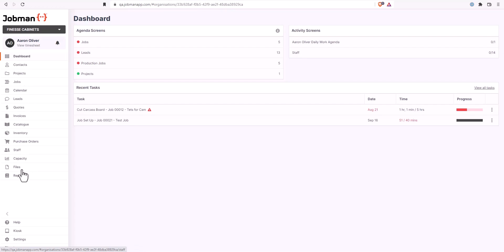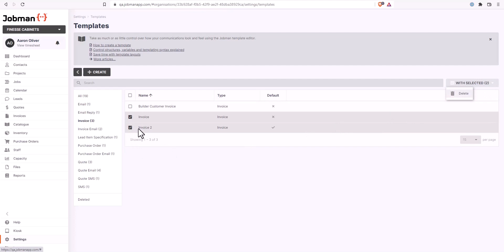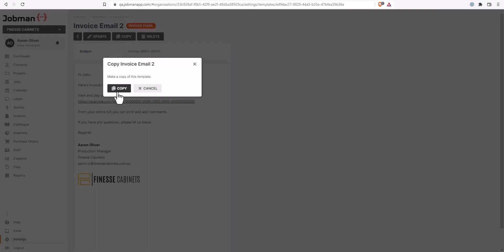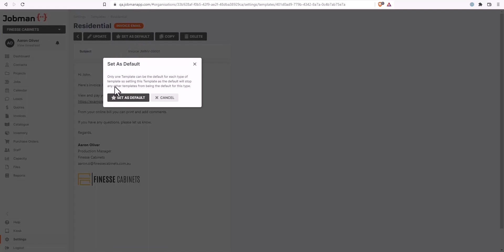29. Creating Invoice Templates